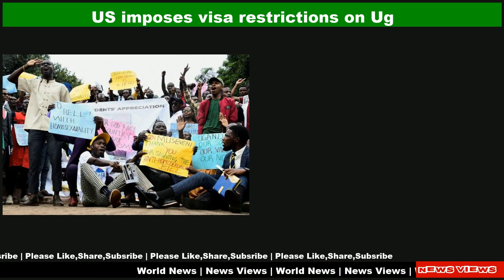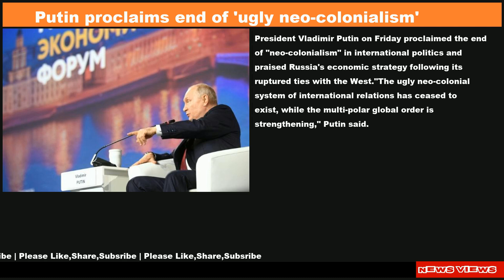World Geography And Politics Daily News|17 Jun 2023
World Geography And Politics News

📌 Blinken: US has ‘no reason to adjust’ nuclear posture over Russia’s weapons transfer to Belarus
📌 US imposes visa restrictions on Uganda officials after anti-LGBTQ law
📌 Putin says Russia has sent first nuclear weapons to Belarus
📌 Vladimir Putin tells West to ‘go to hell’ on nuclear arms reduction
📌 Cameroon's Ngonnso: 'My fight to bring our sacred stolen statue home
📌 Putin proclaims end of 'ugly neo-colonialism'